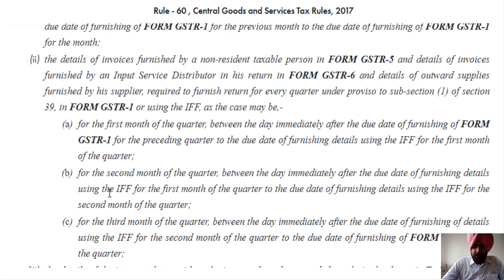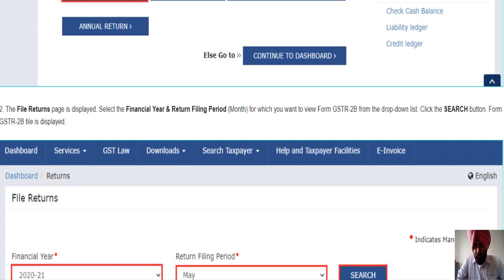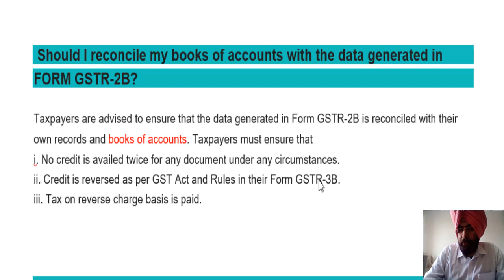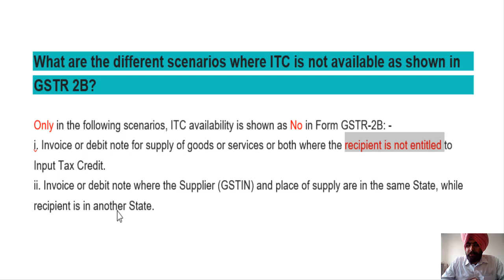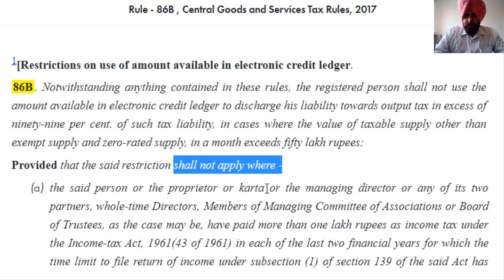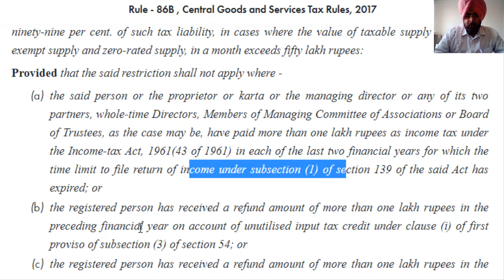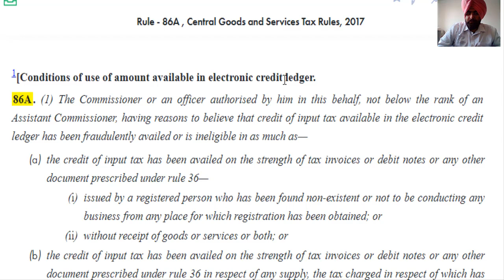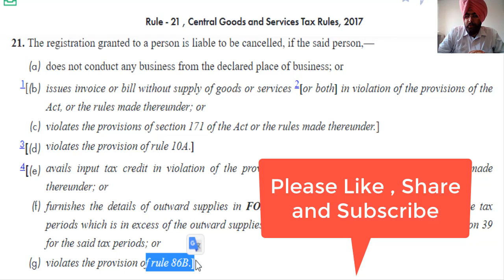How to claim ITC in GST from 1.1.2021 I GSTR 2B or GSTR 2A or Books I CA Satbir singh